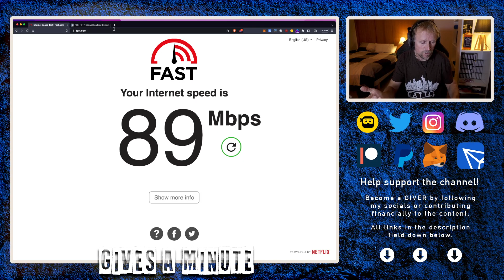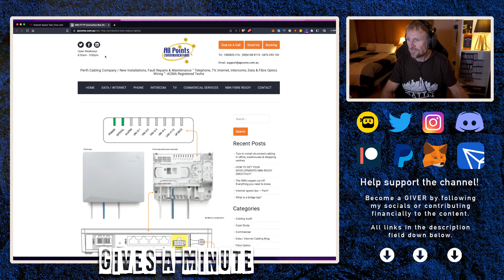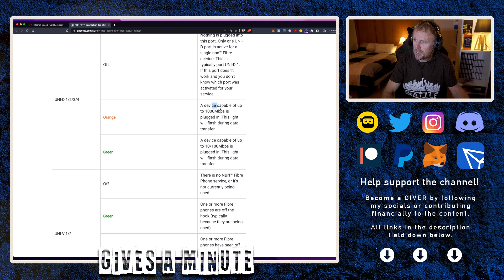NTD UNI-D Light Not Orange Despite 1000mbps Capable Device Attached NBNCo FTTP Install Woes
Regrettably, there is an issue with our NTD not providing us the speeds we are paying for :( Will keep you informed for the remedy!

Tronlink: ➜ TTzAkn31JsMn3hDpDfQx7XRqLuxEck8ayu
Metamask: ➜ 0x493E951A6936dF2E4Ee4307f24EB8d3306bdBce0
BTC: ➜ bc1qmh2zamv8ycx306z6n4228gv370m0r9gyzp3hc9